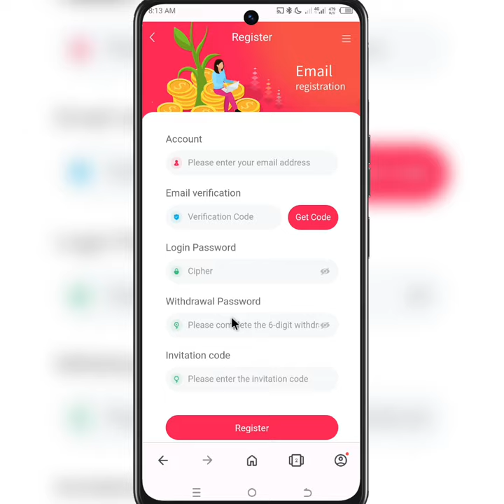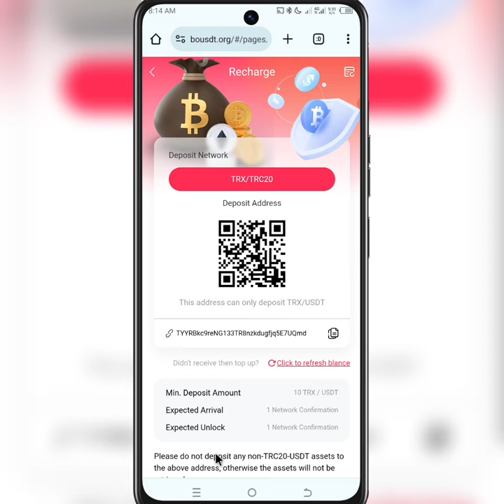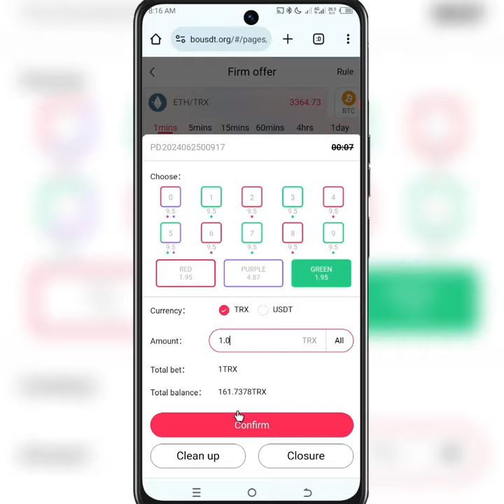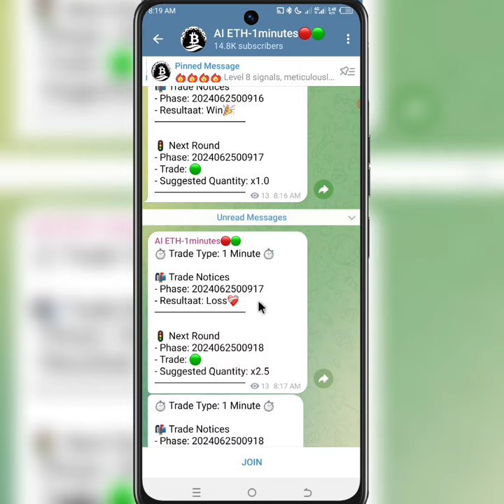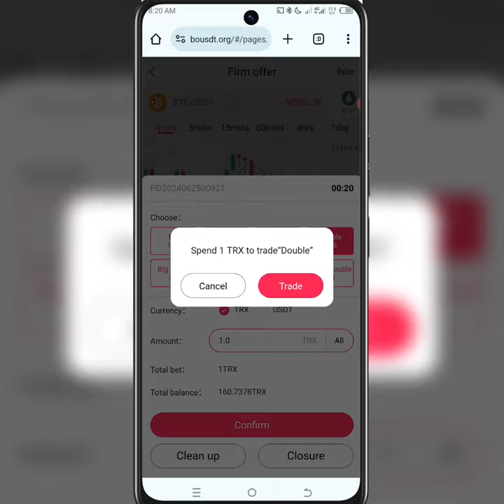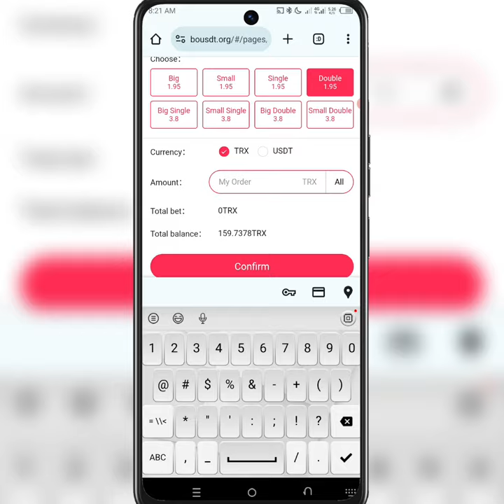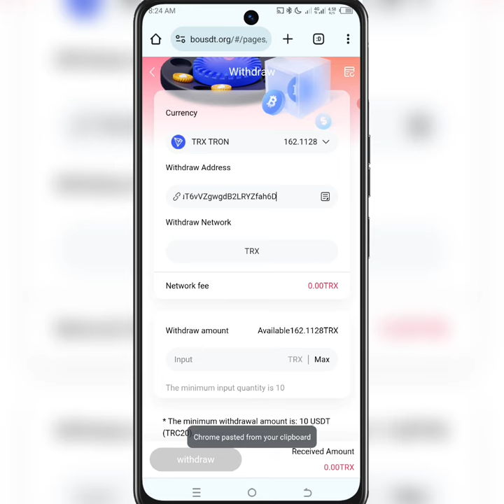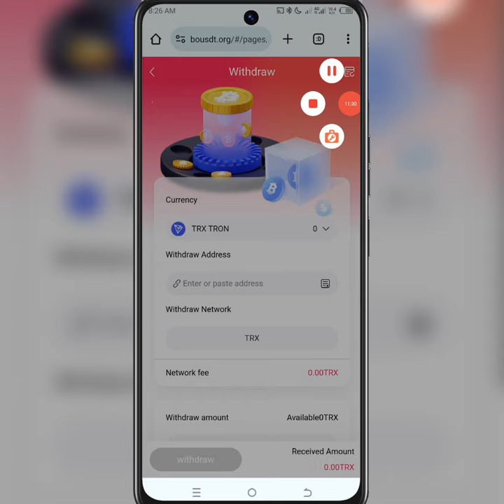Har Yanzu Ana Samun Kudi A BOUSDT Cikin Sauki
💹 2024 Best deals at 💹

✅ Platforms that have been in operation for more than two years:
(BOUSDT can be viewed on YouTube)

After registration and completion of kyc certification, contact human customer service to receive free 10trx registration bonus (repeated collection is invalid)

New users get free mining energy when they sign up.  (One energy ball can be mined per hour)

Free receiving gift box signal group will manage the gift box after the signal is over (Enter the group to check the signal opening time)

Commission rate
Level 1:1%
Level 2:0.5%
Level 3:0.3%

Minimum deposit amount: 10TRX/USDT
Minimum withdrawal amount: 10TRX/USDT
Minimum transaction amount: 0.1TRX/USDT

If you encounter transaction or other problems, you can click the icon of Telegram and WhatsApp in the lower right corner of the home page of BU platform to contact customer service for help (customer service is online 24 hours).

Sabon mining
Cex mining
Hamster kombat
Hamster
Wallet
Exchanger
Binance
Bybit
Okx
Toonkeyper
Notcoin
Dotcoin
Avagoldcoin
Tapswap
Simple Tap
Timecoin
Frostbyte
Near wallet (Hot)
Iceberg
Memefi coin
Blum
PocketFi
Vertus
W-Coin
Tor
Hamster combat
Chain Game
Tomclicker
Yescoin
Whale
Catizen
Pixel wallet
Tiger